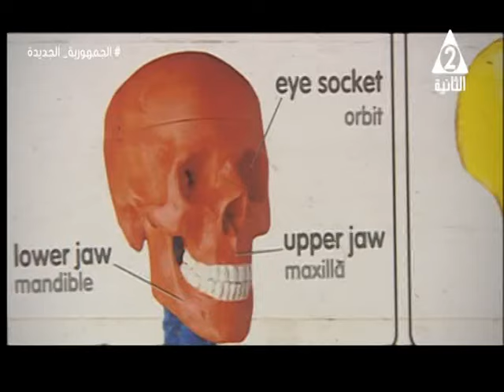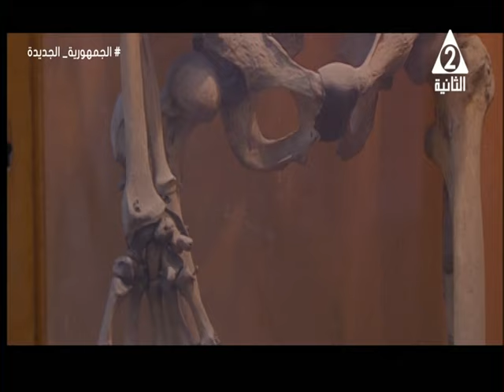الأنثروبولوجيا وقدرته على التعرف على ماهية البشر من الرفات والعظام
حلقة الخميس 28 ديسمبر 2023 من برنامج#حدث_فى_مصر
يستضيف أ.د/محب_شعبان أستاذ الأنثروبولوجيا بكلية الدراسات العليا الإفريقية
ويستضيف د/مروة_صابر مدرس الأنثروبولوجيا بكلية الدراسات الإفريقية العليا